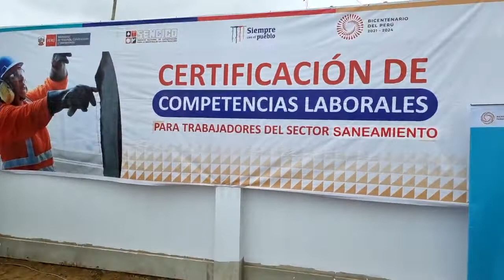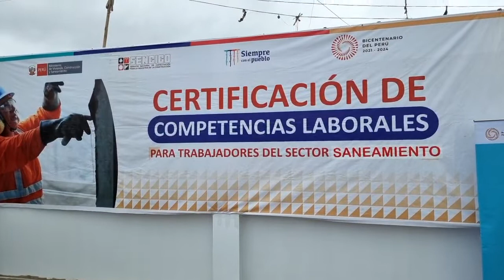Premier Aníbal Torres inspecciona obra de agua del Sector Vía Canal del barrio San José Tumbes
El premier Aníbal Torres inspecciona la obra de agua y saneamiento básico del Sector Vía Canal del barrio San José, en Tumbes, y hace entrega de certificados de competencias laborales de Sencico a trabajadores.
 “Se ha avanzado en más del 90%, falta muy poco para terminar", destacó el premier Torres respecto a la construcción que beneficiará a más de 18 mil ciudadanos de esta parte del país.